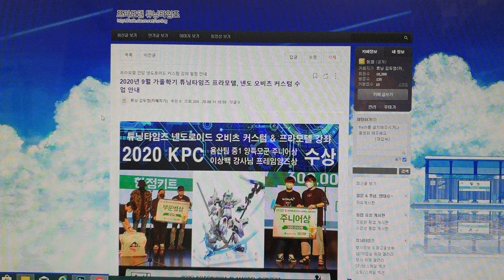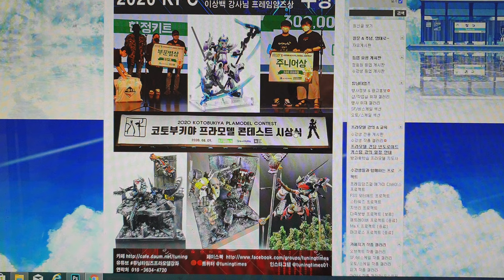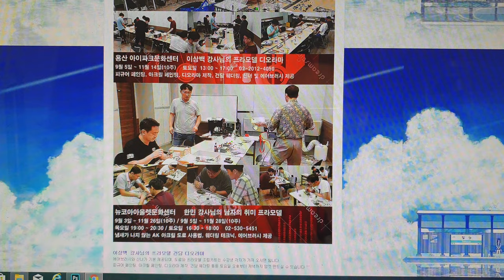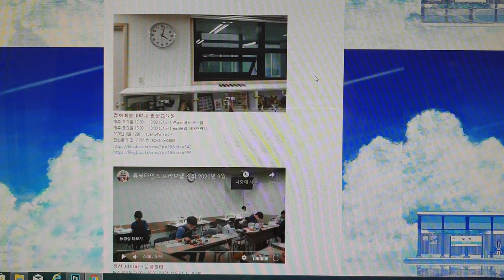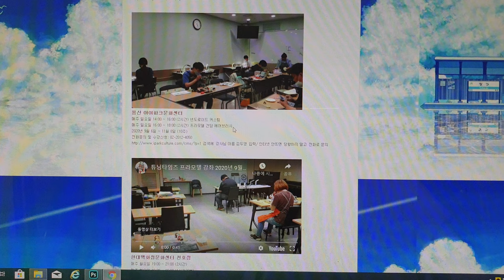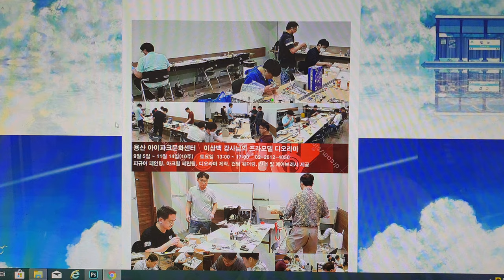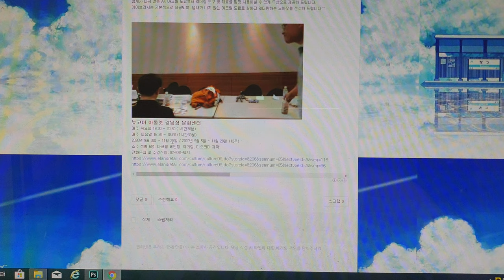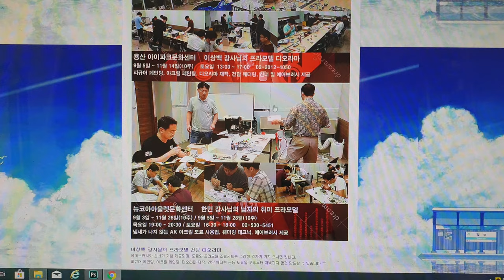튜닝타임즈 프라모델 강좌 2020년 9월 가을학기 넨도로이드 오비츠 커스텀 & 프라모델 에어브러시 수업 안내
김두영 강사님의 프라모델 건담 에어브러시, 넨도로이드 커스텀

명동 정화예술대학교 평생교육원
매주 토요일 12:00 ~ 15:00 (3시간) 넨도로이드 커스텀
매주 토요일 15:00 ~ 18:00 (3시간) 프라모델 에어브러시
2020년 9월 19일 ~ 10월 31일 (6주)
전화문의 및 수강신청: 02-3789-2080

용산 아이파크문화센터
매주 일요일 14:00 ~ 16:00 (2시간) 넨도로이드 커스텀
매주 일요일 16:00 ~ 18:00 (2시간) 프라모델 건담 에어브러시
2020년 9월 11일 ~ 11월 29일 (10주)
전화문의 및 수강신청: 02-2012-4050

현대백화점문화센터 천호점
매주 월요일 19:00 ~ 21:00 (2시간)
2020년 10월 5일 ~ 11월 9일 (6주)
월요일 넨도로이드 커스텀, 프라모델 건담 에어브러시
전화문의 및 수강신청: 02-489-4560

AK플라자문화센터 분당점
매주 수요일 18:00 ~ 20:00 (2시간)
2020년 9월 2일 ~ 11월 11일 (10주)
넨도로이드 커스텀, 프라모델 건담 에어브러시 병행

롯데백화점문화센터 노원점

매주 금요일 18:30 ~ 20:30 (2시간)
2020년 9월 18일 ~ 12월 4일 (10주)
전화문의 및 수강신청: 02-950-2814~5

이상백 강사님의 프라모델 건담 디오라마
용산 아이파크 문화센터
매주 토요일 15:00 ~ 17:00 (2시간)
매주 토요일 17:00 ~ 19:00 (2시간)
2020년 9월 19일 ~ 11월 28일 (10주)
아크릴 페인팅, 피규어 페인팅, 건담 디오라마, 웨더링 수업

한민 강사님의 남자의 취미 프라모델
뉴코아 아울렛 강남점 문화센터
매주 목요일 19:00 ~ 20:30 (1시간30분)
매주 토요일 16:30 ~ 18:00 (1시간30분)
2020년 9월 3일 ~ 11월 26일 / 2020년 9월 5일 ~ 11월 28일 (12주)
소수 정예 6명, 아크릴 페인팅, 웨더링, 디오라마 제작
전화문의 및 수강신청: 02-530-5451